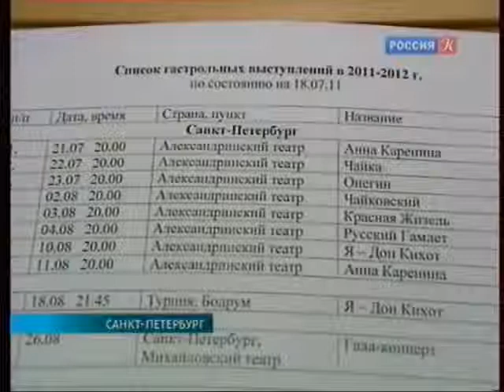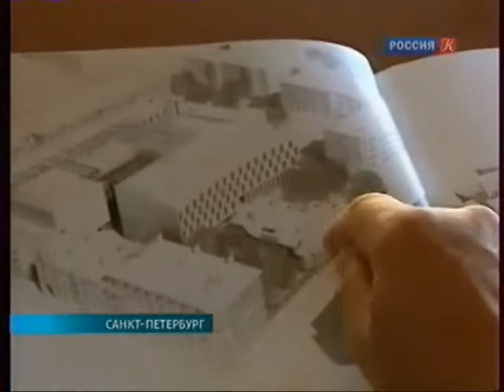Хореограф Борис Эйфман